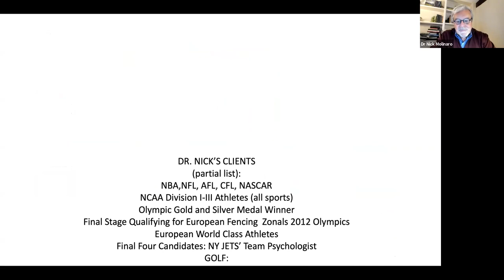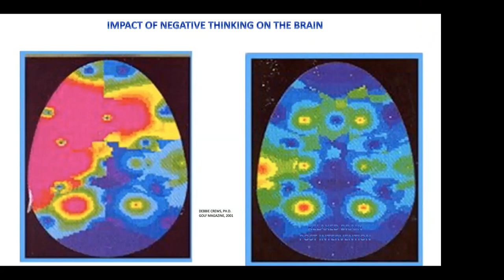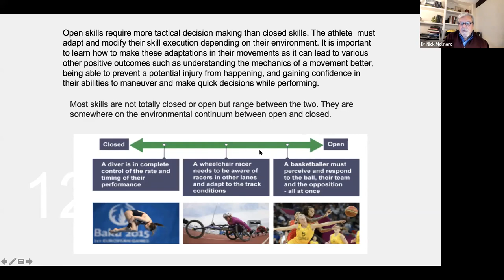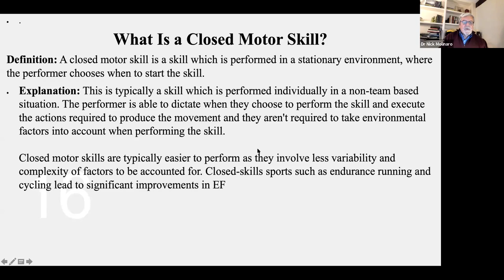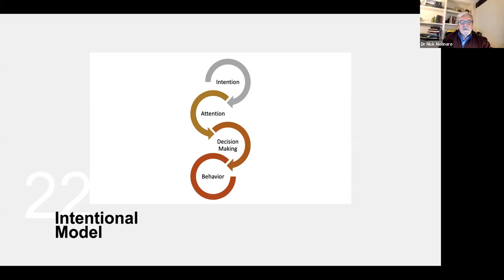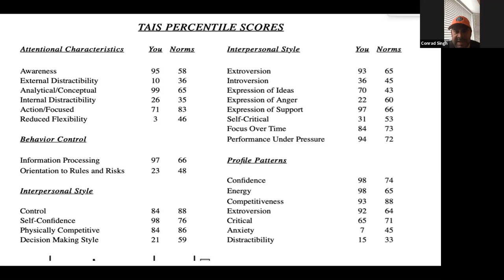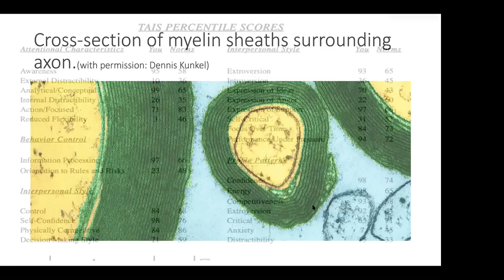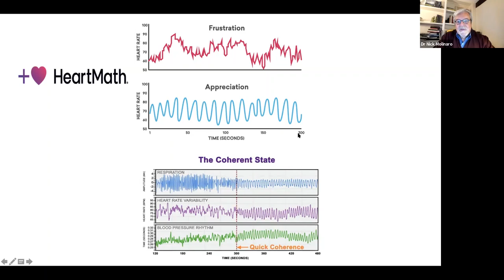Centercourt 360: Open vs. Closed Sports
Centercourt 360: Open vs. Closed Sports with Dr. Nick Molinaro.

Dr. Molinaro will discuss the difference between open sports (tennis, lacrosse, soccer, etc.) and closed sports (golf, gymnastics, archery, etc.) and how mental preparation and training differ for each.